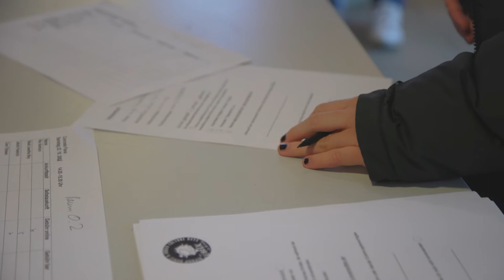We Move F.12 - UCD Review / Neue Trainingstermine / Sportcamp in der Schweiz?! / Stadtwerke Projekt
"We Move" - schaue hinter die Kulissen der Movement Fam!

Wir wachsen. Und das sehr schnell. Aber vor allem nicht alleine!
Du bist ein Teil unserer Familie und unterstützt uns. Schon damit, dass du die Videos schaust und diesen Text liest.
Lass uns zusammen jegliche Hürden meistern und auch die kleinen Erfolge feiern.

Quasi Movement Family behind the scenes. Und da wir das zusammen machen, sind wir auf dein Feedback angewiesen. In welche Richtung sollen sich die Videos entwickeln? Hast du ähnliche oder ganz andere Ansichten? Lass es mich wissen!

Lukas

Video: Tomekk Jankowski